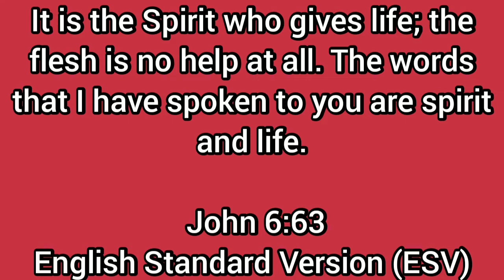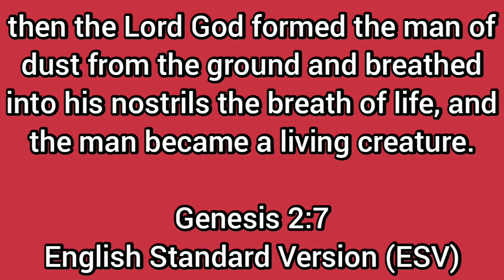How Do Human Being Breath? | Proven By The SCIENCE and The BIBLE